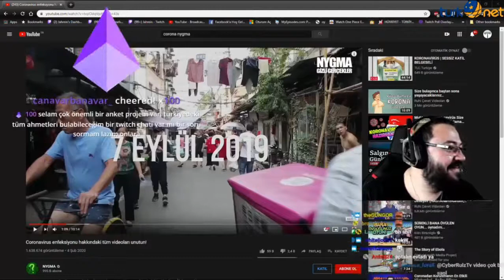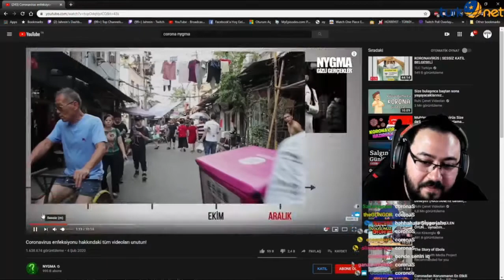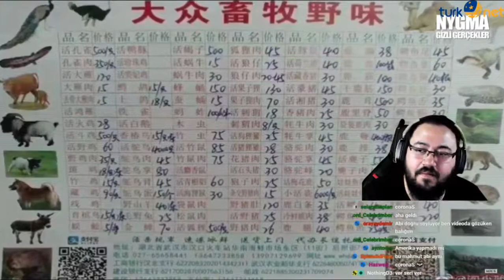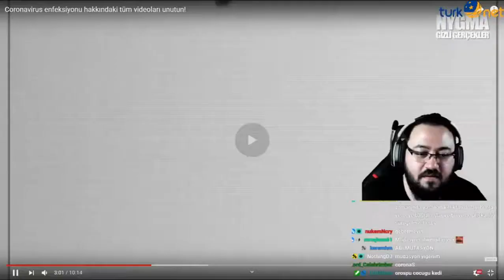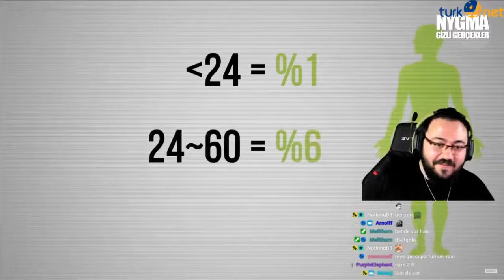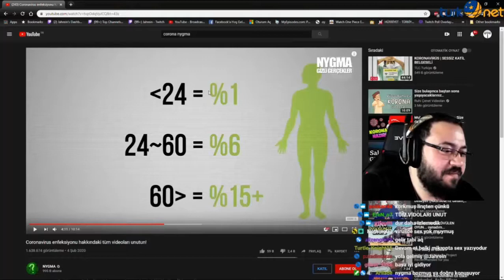Jahrein - Nygma Coronavirus Enfeksiyonu Hakkındaki Tüm Videoları Unutun! İzliyor